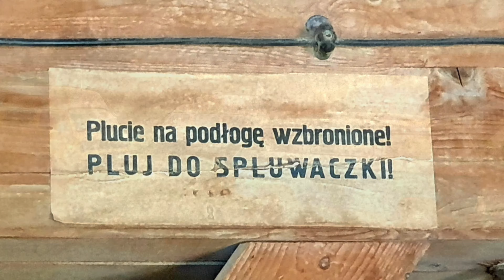Wspomnienie - jesień 2019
Wspomnienie utworzone automatycznie przez aplikacje „zdjęcia” w iOS z czasu kiedy jeszcze wszystko było normalne.